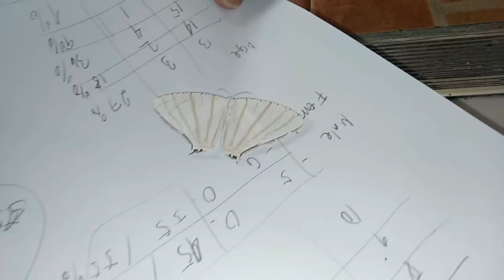The Butterfly landed on my palm aided, her to find a place to rest, the Flowers and Leaves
She was lost and  found herself trapped within a house of white painted walls and floor as white as her. And so ... the story goes...
We tried to get her on a bond paper but it finally  landed on  my palm

just helped a cute white winged creation find a place to rest a while.
just tell me how 😁

God bless!